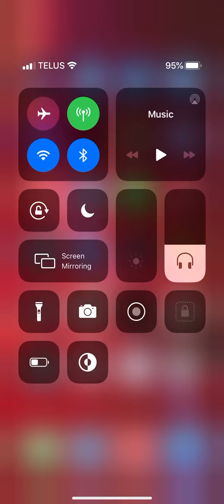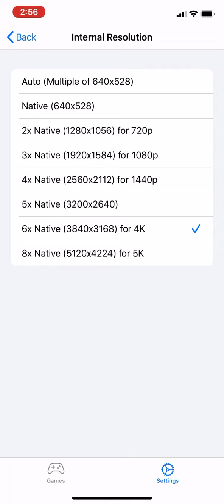DolphiniOS- Quick 4K Test (007 Nightfire) iPhone XR